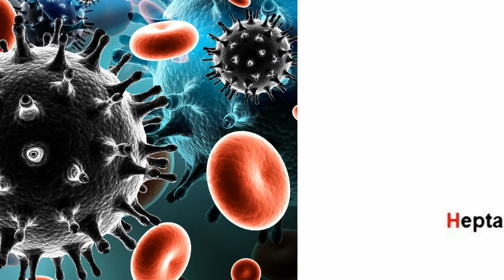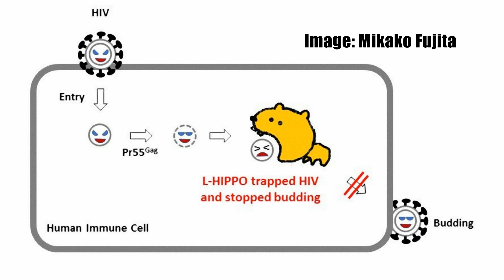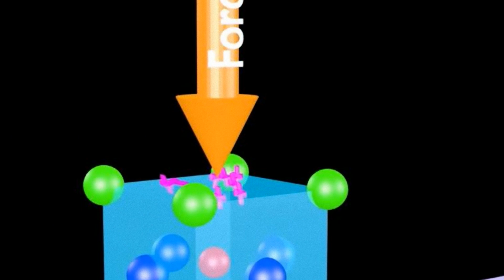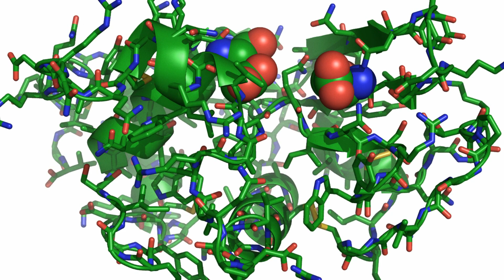And Now the Good News #261: Electricity From Tears!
“A new method for removing cells infected with the AIDS virus”

“Irish scientists discover method to produce electricity from tears”